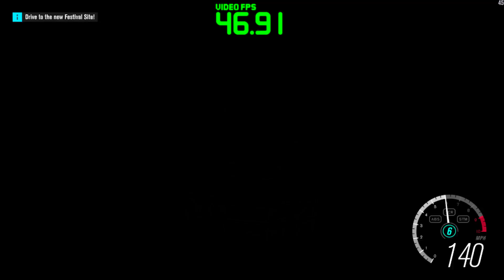Forza Horizon 3 GTX 1050 Ti OC | 1080p Low - Medium - High - Ultra & 900p - 720p | FRAME-RATE TEST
Forza Horizon 3 GTX 1050 Ti OC  & i7 6700k @4.6GHz.. frame rate test benchmark ,tested at 1080p Low - Medium - High - Ultra Settings - 00:11 & 1080p - 900p & 720p resolutions Ultra settings - 03:02 Thanks for Watching and your support! stay tuned for more videos..
The previous or next videos from the GTX 1050 Ti you can find

Recorded with: Nvidia ShadowPlay so add 2-3fps more
OS: WINDOWS 10 Pro 64bit